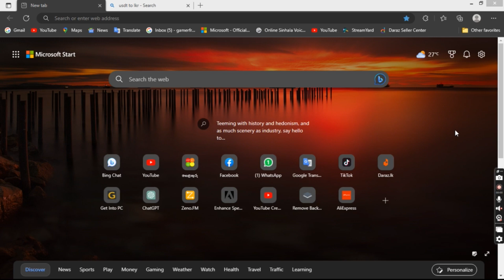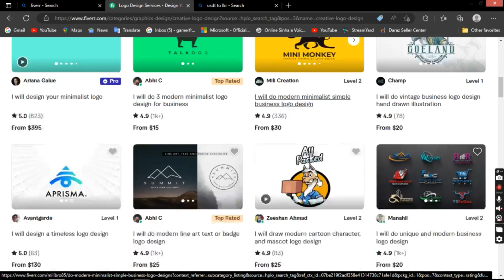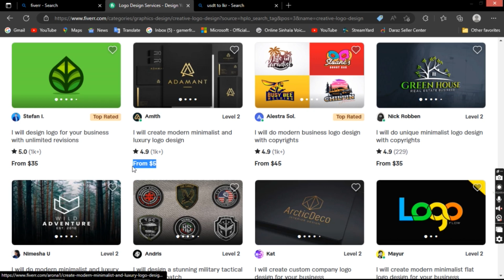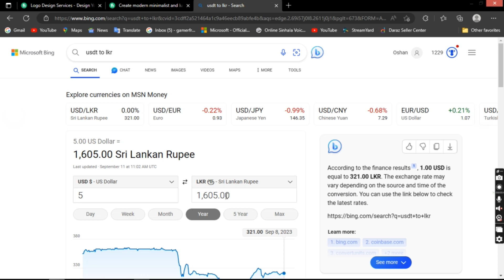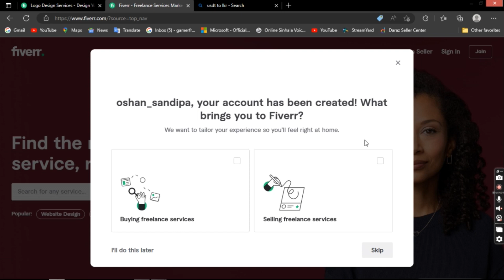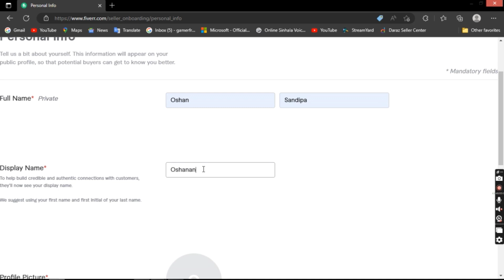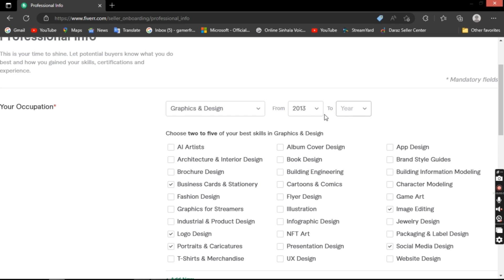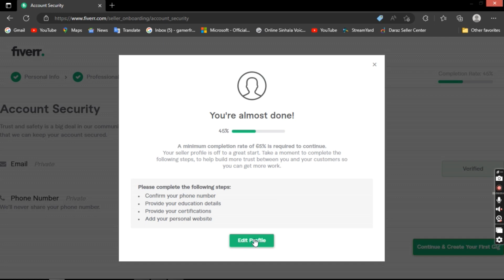How earn money from fiverr sinhala - create fiverr account | fiverr tutorial episode - 1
Today i talk about How to create fiverr account for earn money easily without any skills - sinhala. its our new fiverr tutorial. 100% you can make money from fiverr successfully. just keep following this video tutorial

- create fiverr account
- fiverr tutorial -

💢 Creater by
Oshan sandipa